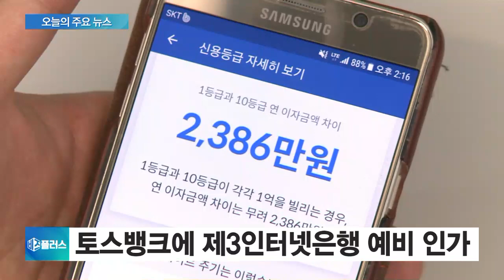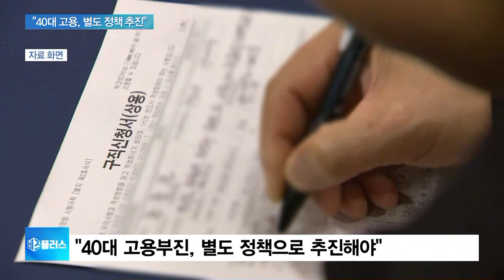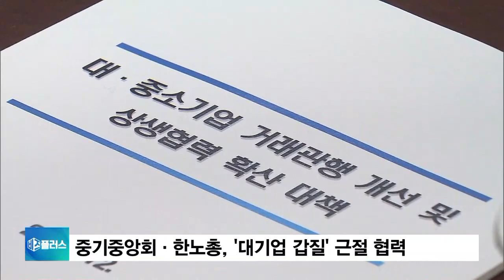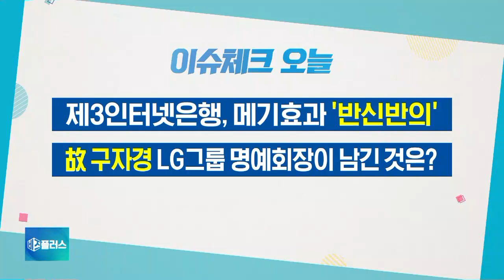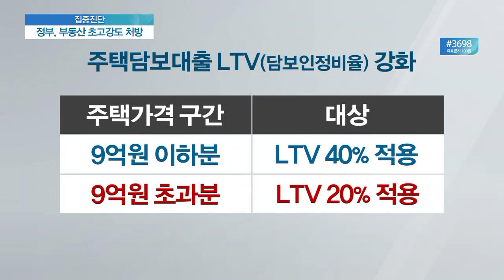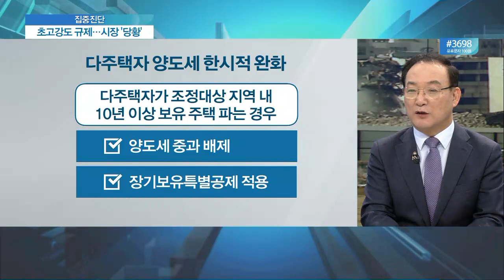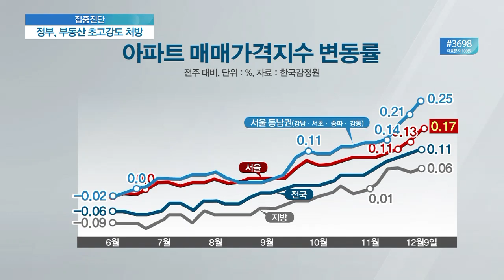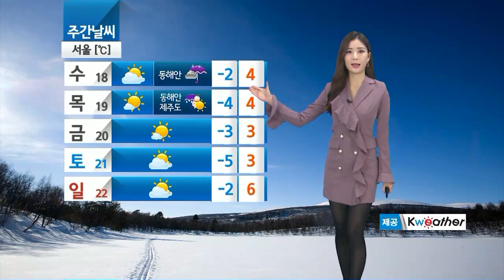[비즈플러스 다시보기] 보유세 부담 높인다…내년 종부세율 최고 4% 중과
보유세 부담  높인다…내년 종부세율 최고 4% 중과

나홀로 사는 2030, 30년 후 '독거노인'…가족이 사라진다

토스뱅크도 나온다,,제3 인터넷은행 인가